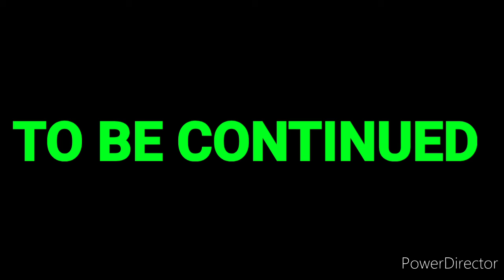EXPENSIVE CAR PART 3